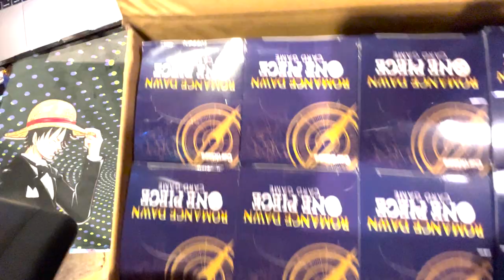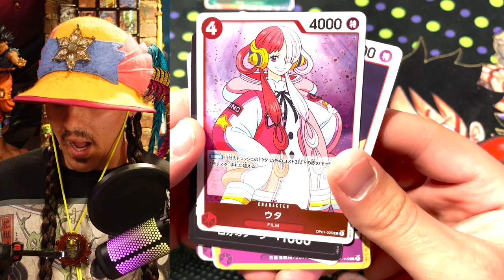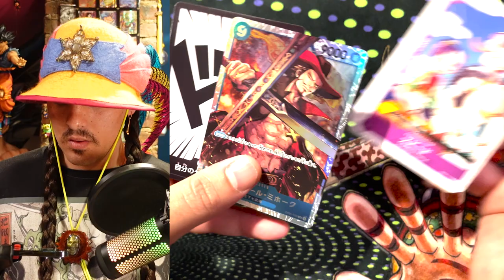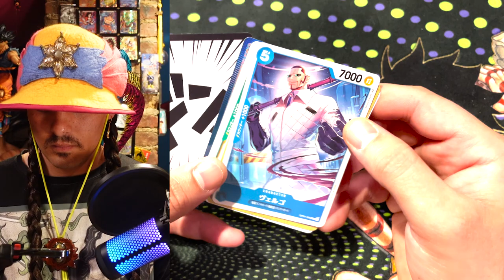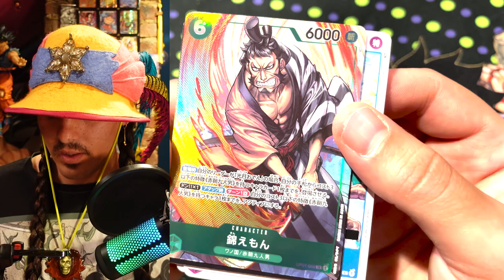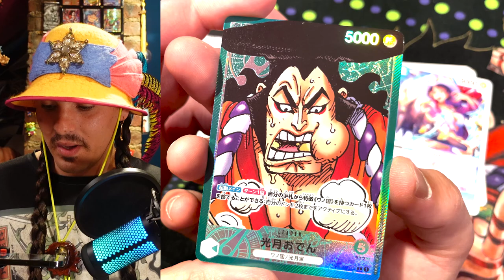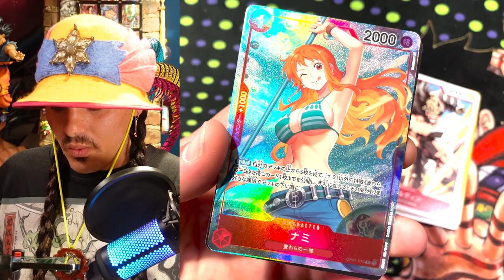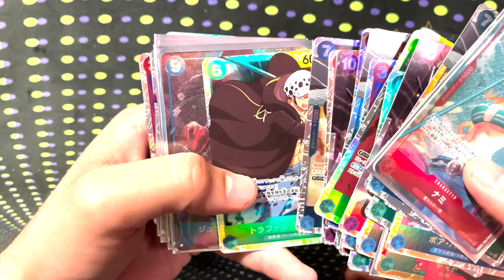One Piece Set 1 Case Opening - Romance Dawn OP01 Booster Box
Alright real talk I had a crazy amount of calls in this shrip’m. I did edit the heck out of the video to crop it down but I didn’t re order any parts of the video except in the beginning where I said Shrip’m a bunch of times. I specifically didn’t edit that last shrip’m from the boa to the Nami cause that was just completely broken and I had to keep that clip all together. Sorry if it wasted a bit of time. But here’s all the hits from a case of the One Piece Card Game Set 01 (OP1) Romance Dawn! Enjoy!!!

for the next set!